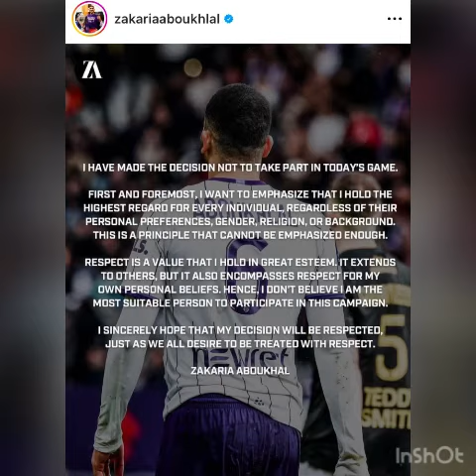MāshāAllāh Toulouse footballer Zakaria Aboukhlal chooses not to wear lgbt shirt Alhamdulillāh